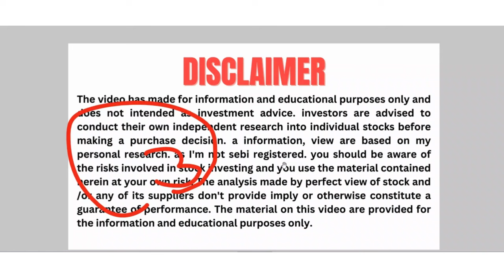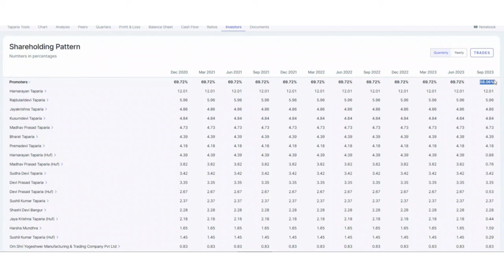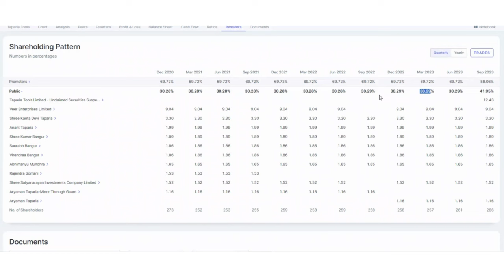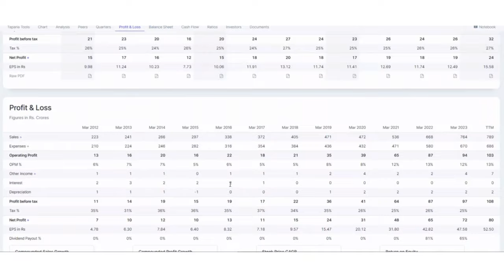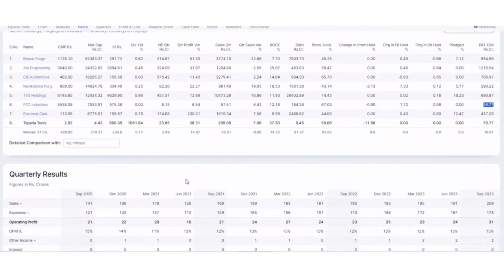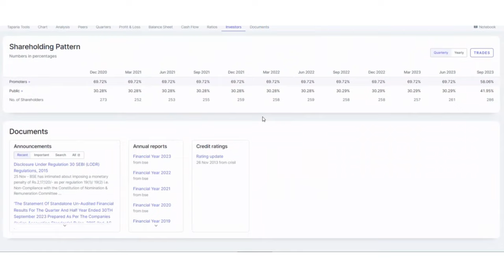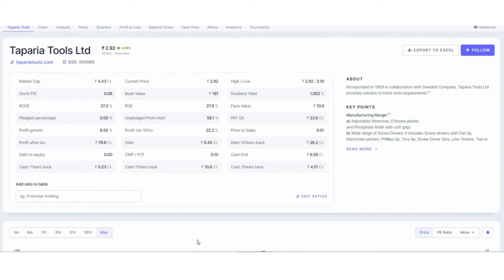300 लगा के छोड़ दो 30 लाख बन जायेंगे | taparia tools | nse | bse | best future penny stocks in india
300 लगा के छोड़ दो 30 लाख बन जायेंगे | taparia tools | nse | bse | penny share | best stock | invest

parag milk share latest news
parag milk share
parag milk share news

Gujarat Terce Laboratories Share latest news
Gujarat Terce Laboratories Share
Gujarat Terce Laboratories Share news

एक छोटा IT शेयर बवाल करदेगा भूलना नहीं | Zicom Electronic Share Analysis | zicom electronic

HDIL Share latest news | Update | Target | HDIL Share Latest News today - बड़ी खबर हिंदी में

Business Tit-Bits: No Buyers For HDIL, DHFL, Jet Airways, Etc

2 शेयर 2-3 रुपये के 200-300% दे देंगे

Nahar capital and finalcial service analysis 🔥🔥

8kmiles share latest news
bhageria industries share latest news

minaxi textile share latest news

deepak fertilizers share latest news

bandhan bank share latest news

engineers India share latest news

kalpataru power share latest news

kilburn engineering share latest news

wabco india share latest news

rajesh exports share latest news

bmw industries share latest news

ADANI POWER share latest news

prime focus share latest news

tata chemicals share latest news

dr lal pathlabs share latest news

pc jewellers share latest news